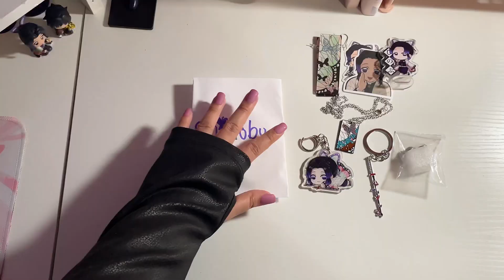Blind Bag//Shinobu💜 Full Video// AkisTV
Why do I love Shinobu Kocho?

She is more than just a sophisticated, tough woman. She's one of the funniest characters, in my opinion; her cruel actions behind a loving, compassionate façade are funny. I adore how inventive her poison-style combat is, and it also serves as a brutal counterbalance to her lack of physical strength, since it prolongs her death. Her past also touched me. I can't help but stare at her everytime she's on screen because she's so fascinating. Very attractive, too, on a shallow level.💗💗